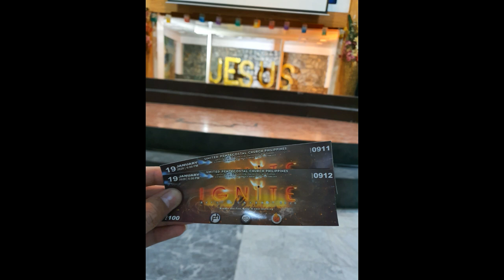SENDING THE FIRE - ACTS CONCERT FEB 2, 2020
Like me on Facebook: ChasterJohn Official